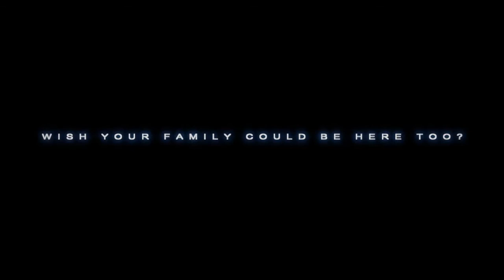GGN2016 in the English Riviera Global Geopark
In September 2016 the world's Global Geopark community will be meeting in Torquay, on the English Riviera for the 7th International Conference on Global Geoparks, under the patronage of UNESCO.